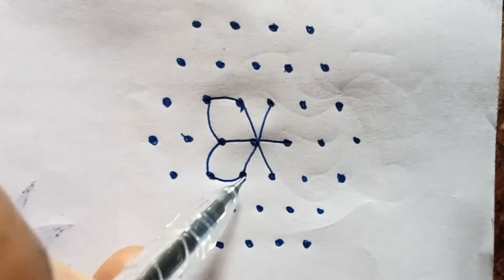Easy🌺 navaratri special flower🌺 rangoli design//7*4 dots kolam@Best kolam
Easy🌺 navaratri special flower🌺 rangoli design//7*4 dots kolam